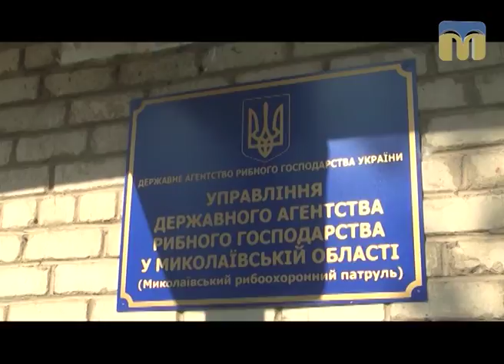ТНМ — сюжет. Браконьєрська діяльність інспекторів рибоохоронного патруля